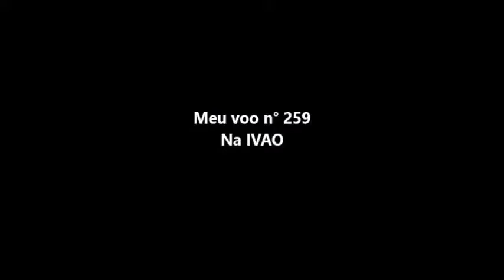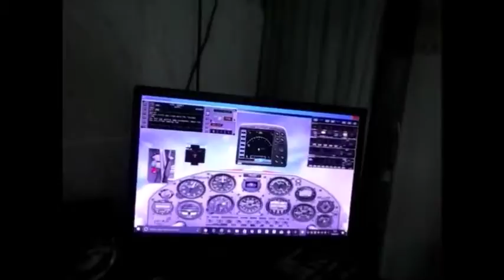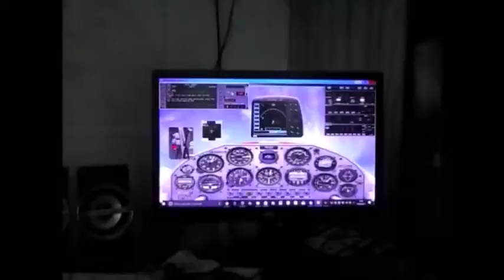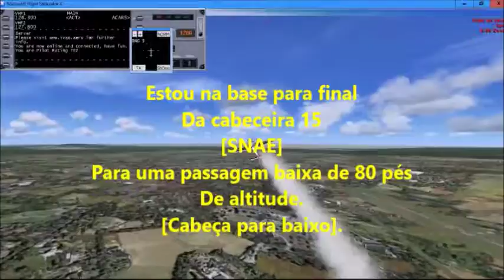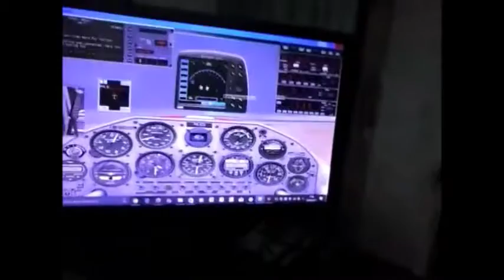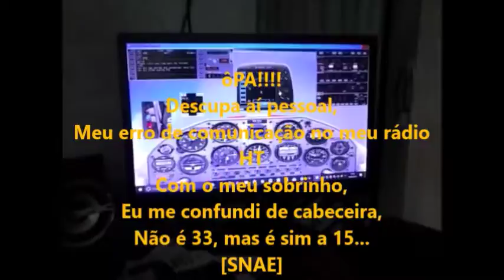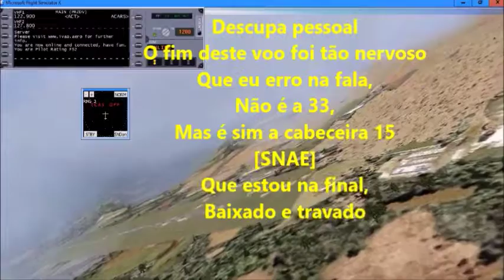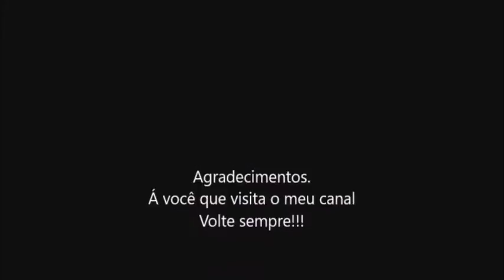Meu voo n°359 na IVAO